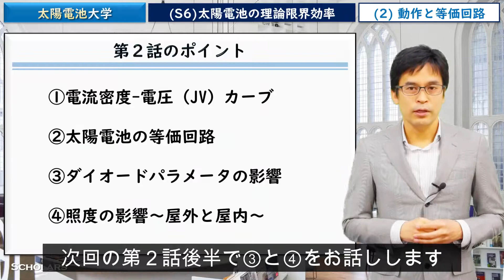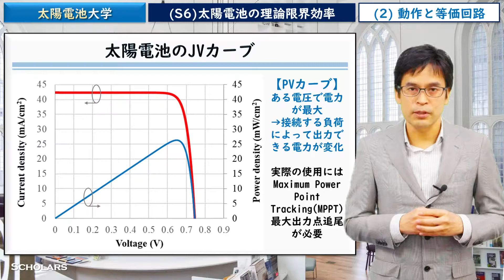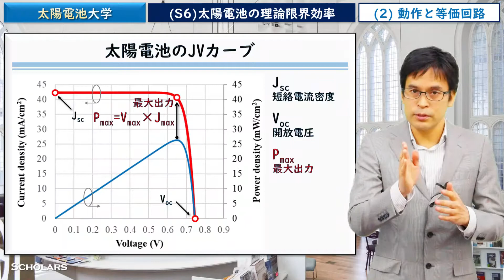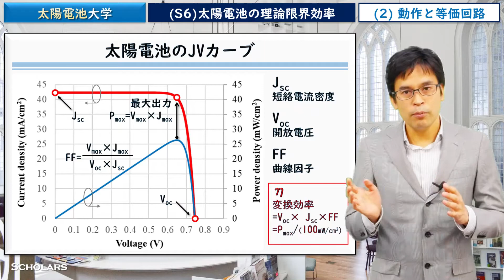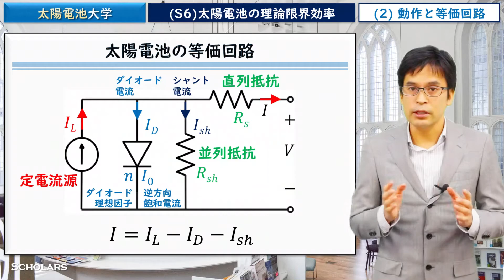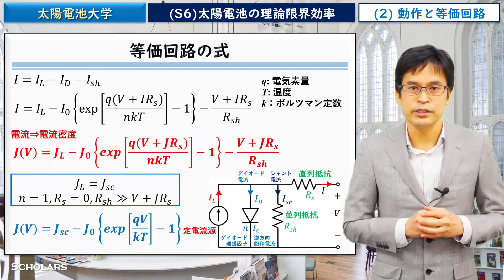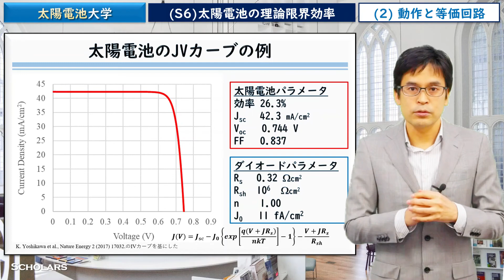【S6-2前半】太陽電池の等価回路（S6:太陽電池の理論限界効率）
シーズン６「太陽電池の理論限界効率」の第二話の前半です。今回は、太陽電池の電流ー電圧特性、等価回路についてお話しします。

もくじ
00:00　はじめの挨拶
00:15　シーズン６の前置き
00:55　太陽電池のＪＶとＰＶカーブの見方
02:30　太陽電池パラメータ
04:20　太陽電池の等価回路
06:35　等価回路の式
08:05　効率26%超のＪＶカーブと対応するダイオードパラメータ

峯元のプロフィール・コンタクト
■太陽光発電研究室・立命館大学

技術コンサル・データ解析・R&D支援全般など、お気軽にHP内のフォームからご連絡ください

画像の出典
サムネ背景　Photo by Ludovic Charlet on Unsplash